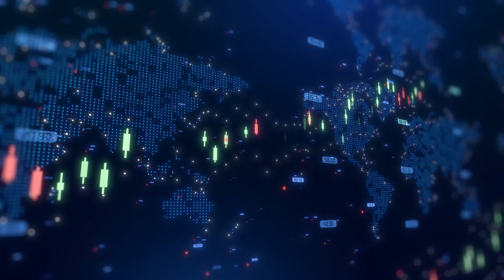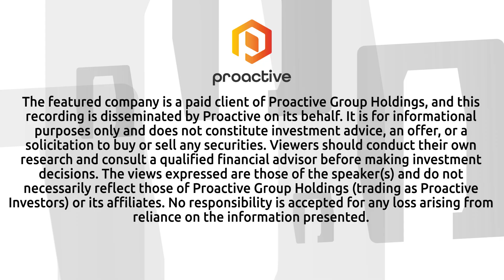Quantum Blockchain signs 3rd ASIC NDA; CEO discusses positive progress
Quantum Blockchain Technologies PLC (AIM:QBT) CEO Francesco Gardin talked with Proactive's Stephen Gunnion about the company’s progress in signing non-disclosure agreements (NDAs) with ASIC manufacturers, marking the third such agreement in recent months. These agreements, Gardin explained, reflect deep industry interest and rigorous due diligence processes from potential partners.

The company has prioritized the software version of its Method C AI Oracle software, enabling a faster commercial rollout than the hardware version. Gardin said, “Thanks to our AI development team, they came up with the software version, which means that we can install this version on the operating system, reducing deployment time to weeks rather than a year and a half.”

This software approach allows for integration into existing systems without altering hardware, positioning Quantum Blockchain Technologies to offer significant performance boosts to mining operations.

Gardin confirmed that these NDAs have taken months of engagement, highlighting the thorough assessment from large organisations. He noted that while initial reactions to their technology were skeptical, “Then we show the numbers and they start to say, maybe that's not really impossible.”

The company is exploring multiple revenue avenues, including licensing fees per system sold, share of hash rates, or even direct mining. Gardin also addressed the company’s intellectual property strategy, noting a selective approach to patent filings in order to protect proprietary discoveries over the long term.

For more interviews and updates, visit Proactive’s YouTube channel.